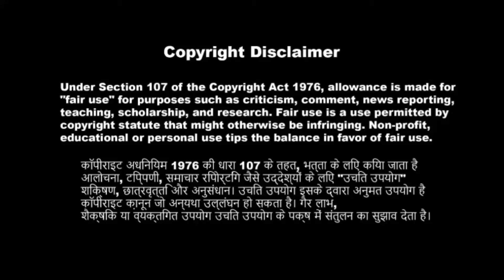रितेश पांडे के साथ होराहा है बहुत गलत काम || Ritesh Panday Ro Ro Ke Aaye Live Video Manmohi News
About video:-1  Music Director Dhananjay Mishra Ka nidhan
                     :-2Ritesh panday Rome lage
                     :- 3 writer bibhakar panday Ka maut
                    :-4 Ritesh panday Live Video
                   :-5 Ritesh panday hello kon
                  :-6 Ritesh panday bhojpuri video
                 :-7 Ritesh panday bhojpuri films

नोट:- ईस भिडीयो का मकसद यही है कि  लोगों तक खबर पहुचाना या जानकारी देना है नाही किसी को दिलमे ठेस पहुंचाना है अगर किसी तरह का परसानी है या फिर सिकायत है तो PZ आप हम से संपर्क किजीए भिडीयो 10 मिनटमे हटा दिया जाएगा ।